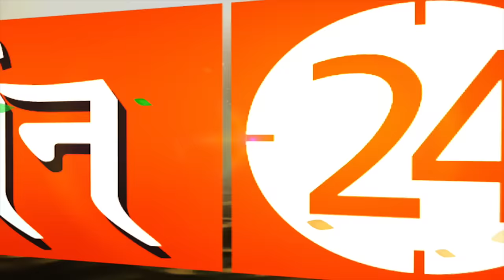बेल की जड़ पहनने के 10 फायदे | Pandit Suresh Pandey | Darshan24